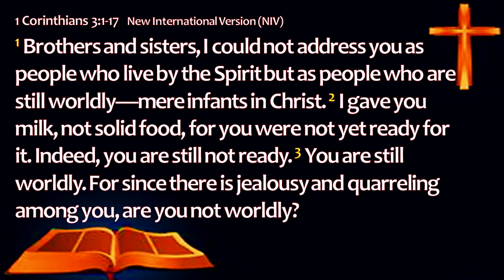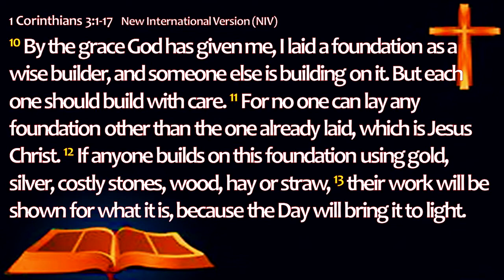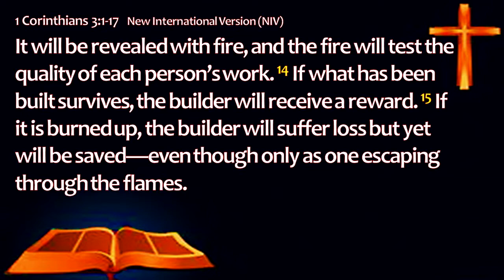Building the Church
1 Corinthians 3: 1- 17

7th February 2021
Holy Communion Sunday
Pre-recorded online Church Service

Sermon by Bishop Dr. T. Jeyakumar
Bishop of the Methodist Church in Malaysia

Credits:
Featuring music by Eman's Tracks

All hymns and songs of worship featured in this video are for worship purposes only and we are so blessed by them.